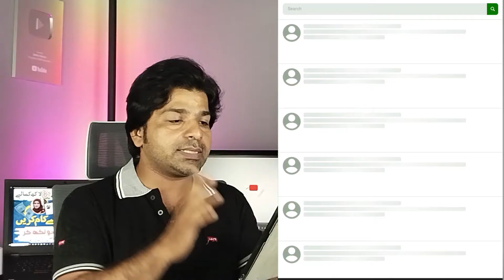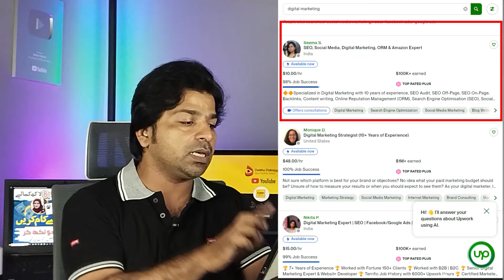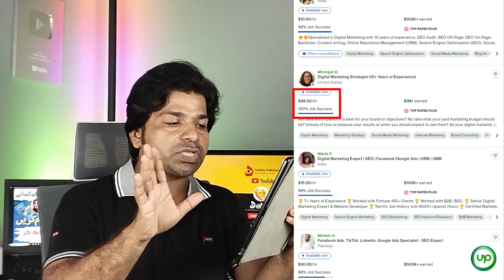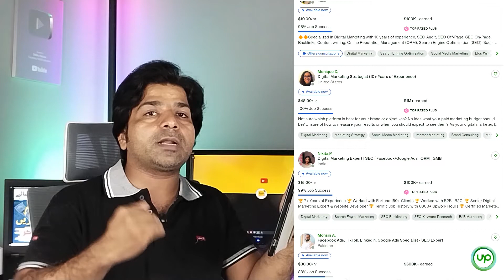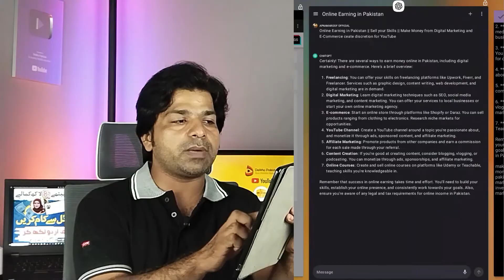Earn $5000 per month from digital marketing, make money online, Digital Marketing full Course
Sell You skills by digital Marketing | Earn 500k Dollars Monthly | Online Marketing | Online Earning

Complete Digital Marketing Guide, How To Do Digital Marketing in 2023

*your Quires*
digital marketing

Welcome to our Deikho Pakistan channel!

If you're eager to learn how to leverage your skills for extraordinary financial success through digital marketing, you're in the right place. In this video, we'll unveil powerful strategies and insights that could help you earn up to $500,000 per month in the realm of online marketing.

🚀 *Sell Your Skills* We'll show you how to identify and market your unique skills, whether it's graphic design, content creation, web development, or any other expertise, and transform them into a lucrative source of income.

💻 *Digital Marketing Mastery* Discover the art of digital marketing, including social media, email marketing, SEO, and paid advertising. We'll explore the techniques and tools that can help you skyrocket your earnings.

🌐 *Online Earning Opportunities* Unearth the vast world of online earning opportunities and platforms where you can showcase your skills and generate substantial income.

💰 *$500k Monthly Goal* Learn actionable steps, real-life success stories, and insider tips that could potentially help you achieve the incredible milestone of earning $500,000 every month.

🌟 *Financial Freedom Awaits* Unlock the pathway to financial freedom and live life on your terms by harnessing the power of your skills and digital marketing.

👨‍💼 *Meet the Experts* Gain inspiration and insights from experts who have achieved extraordinary success by selling their skills through digital marketing.

This video is your key to unlocking an unprecedented income potential. Don't forget to give us a thumbs-up if you find this content valuable, and be sure to subscribe to our channel for more in-depth guidance on selling your skills and maximizing your online earnings.

We're here to support you on your journey to financial success through digital marketing.

Thank you for joining us, and let's embark on this exciting journey to turning your skills into a fortune!